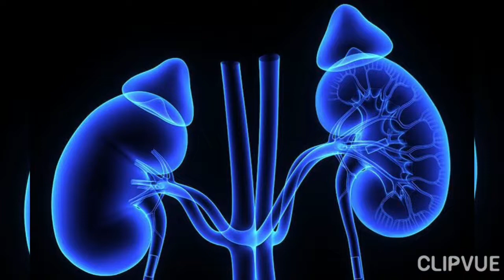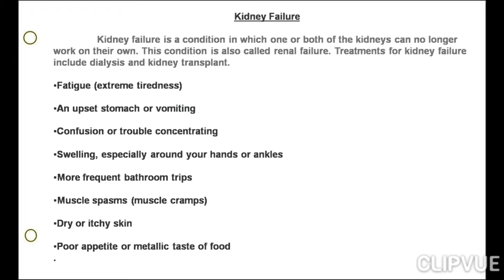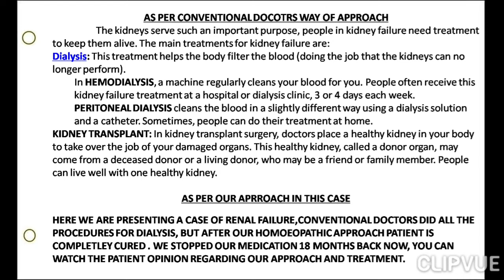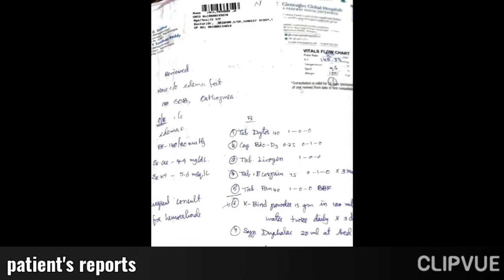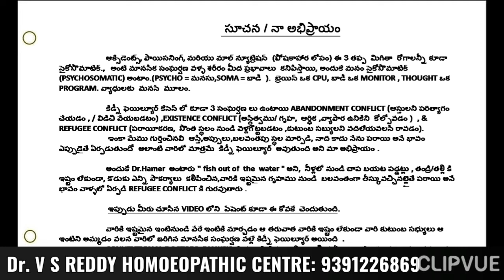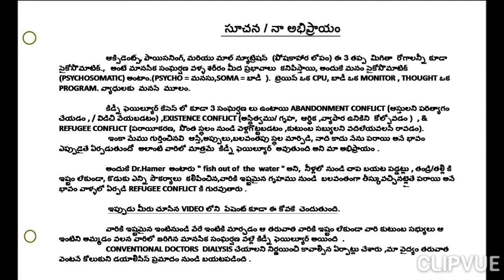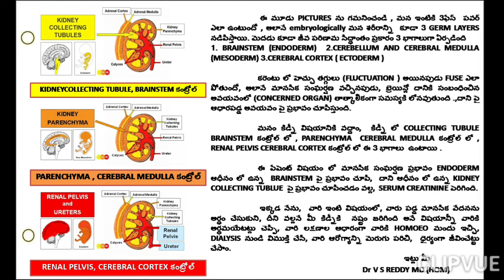Dr V S REDDY TREATMENT FOR RENAL FAILURE